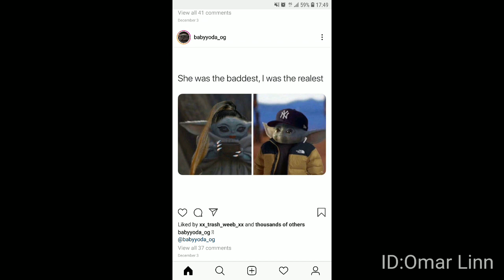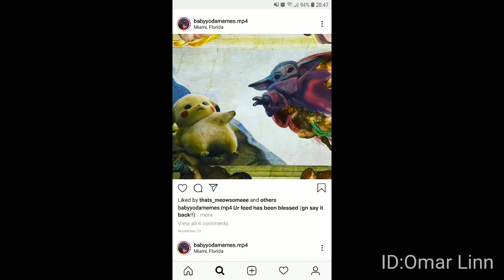Baby Yoda Memes in all its Glory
Baby Yoda memes that I love and you should too. All the ones that made me laugh out loud with added effects for that flavor.